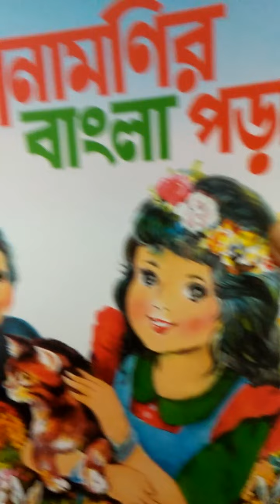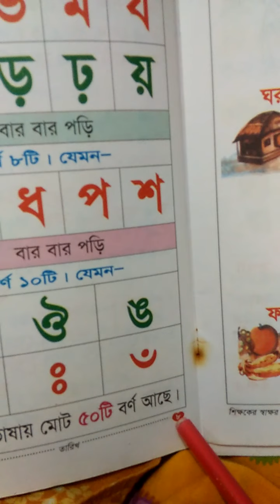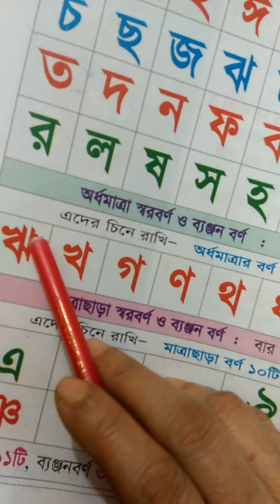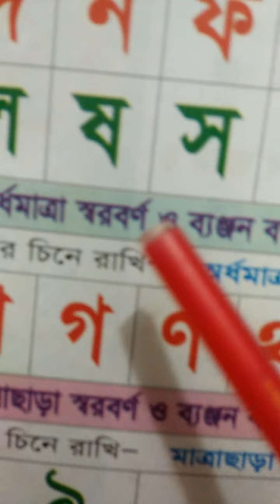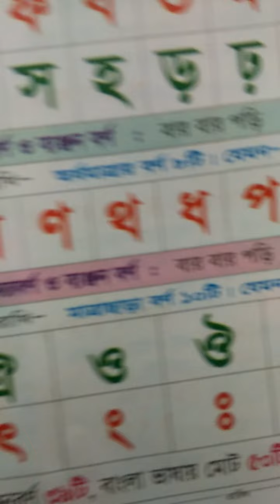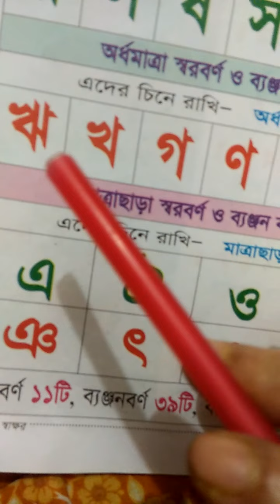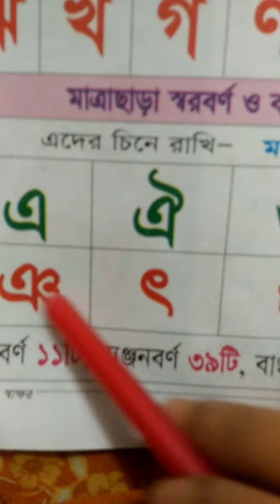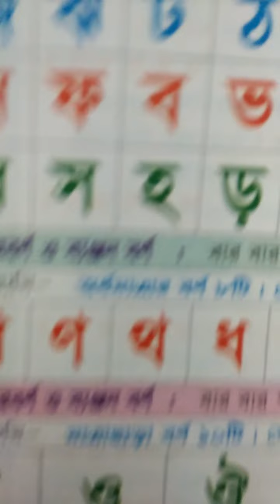Class : Nursery, Subject : Bangla, Umme kulsum madam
BENJONBORNO